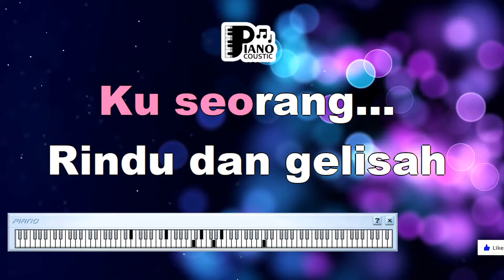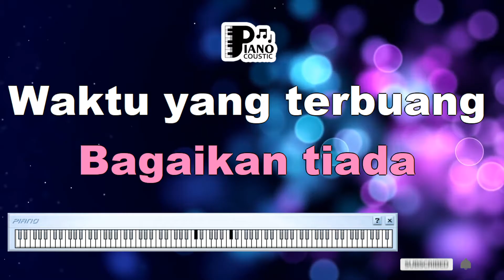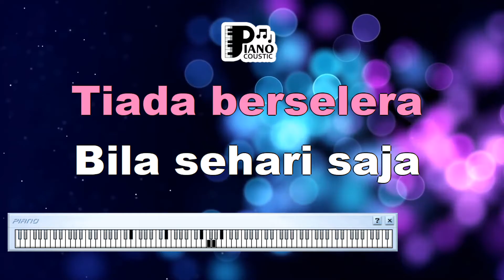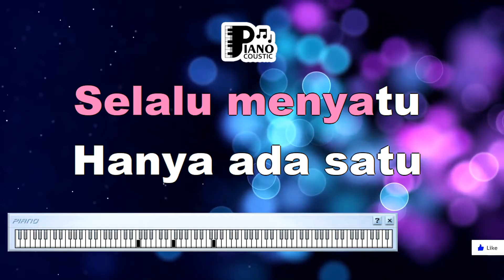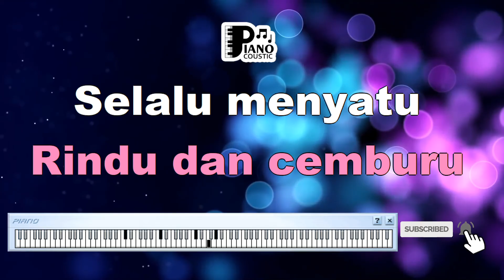🎵 SELALU RINDU VITA ALVIA DANGDUT KOPLO KARAOKE ORGAN TUNGGAL KEYBOARD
Hanya ada satu di dalam hatiku
Hanya ada satu dalam ingatanku
Pagi siang dan malam
Aku s'lalu terbayang
Wajahmu duhai pujaanku seorang
Rindu dan gelisah s'lalu saja datang
Bagaikan tiada waktu yang terbuang
S'lalu ingin bertemu denganmu
Kuingin selalu ada di sisimu
Hanya ada satu di hatiku
Beginilah rasanya, begini tersiksanya
Bila hati t'lah terpaut cinta
Hidup ini bagaikan tiada berselera
Bila sehari saja tak berjumpa
Rindu, rindu selalu rindu
Tiada jemu setiap kali bertemu
Rindu, rindu menyayat kalbu
Rindu dan cemburu selalu menyatu